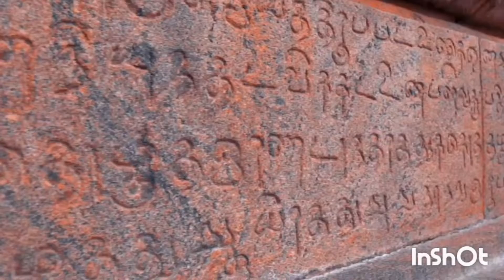நெஞ்சுக்கு நிம்மதி # பகுதி 199 வழங்குபவர் கஞ்சனூர் முனைவர் சி.முருகன்